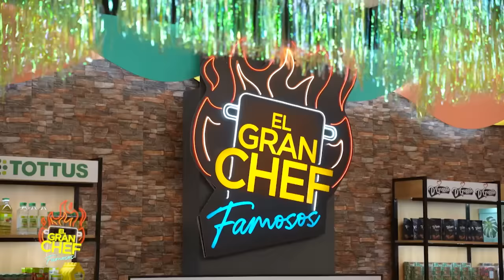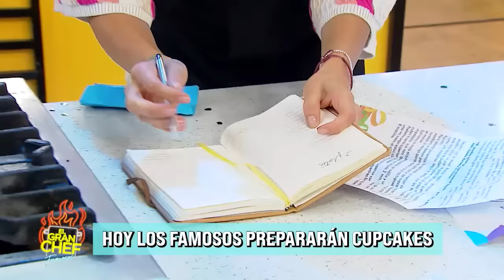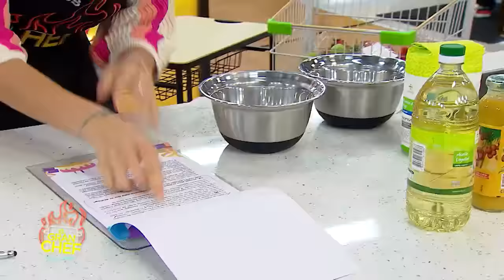El Gran Chef Famosos PROGRAMA COMPLETO: Viernes 19 de mayo | LATINA EN VIVO